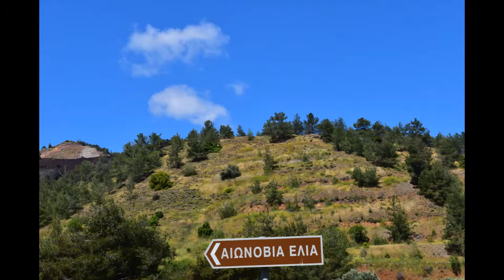Παγκόσμια ημέρα γης και η αιωνόβια κληρονομιά μας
Παγκόσμια ημέρα γης και ήταν αδύνατο να αφήσουμε τις ρίζες μας έτσι.Ετών 700 το δέντρο μας ,η πηγή  και ο ελεήμων της μεγαλοσύνης του, μας παρέδωσε το κλειδί της προστασίας.Δεν χρωστάμε μόνο να κρατήσουμε,πρέπει να διαφημίζουμε την υποστασή του πλούτου και ώς άλλος Δούρειος Ίππος να είμαστε οι προστάτες της δικής μας μεσογειακής κληρονομιάς.